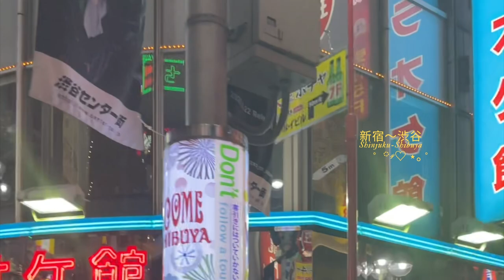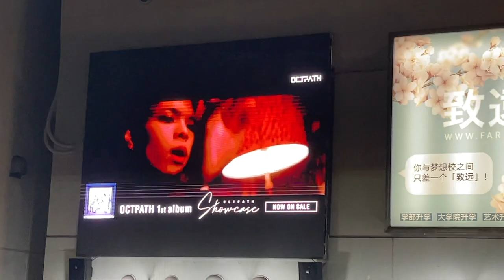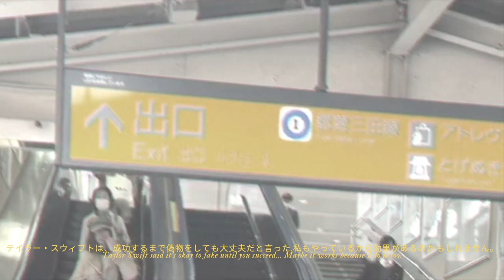japan 日本 | film vlog 2023 | romanticizing life with travels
𝐇𝐢 𝐟𝐫𝐨𝐦 𝐡𝐞𝐫𝐞 𝐭𝐨 𝐲𝐨𝐮𝐫 𝐬𝐜𝐫𝐞𝐞𝐧! 🧚🏼‍♂️

I created a story.
I was on an escape once again.
Until its end, I am ali(e)ve.

𝐁𝐄𝐀𝐓𝐒 🎵

♪ Narration - Faith Cayetano

𝐋𝐈𝐍𝐊𝐒 & 𝐒𝐎𝐂𝐈𝐀𝐋𝐒 🔎

You can also like and visit my org through:
HERise PH's sites

𝐄𝐒𝐒𝐄𝐍𝐓𝐈𝐀𝐋𝐒 🗣

𝐅𝐈𝐋𝐌𝐄𝐃 𝐖𝐈𝐓𝐇 📽

iPhone 12

f🤍